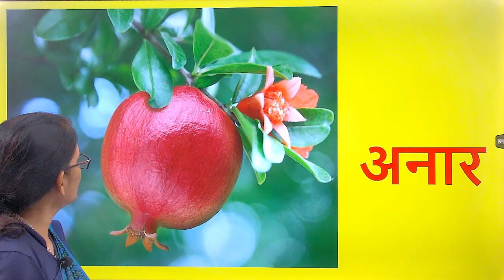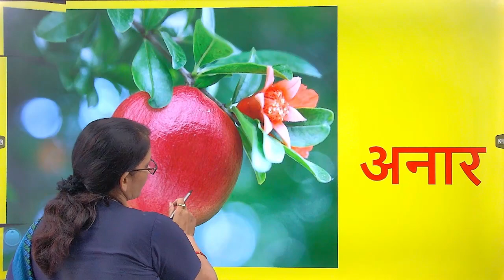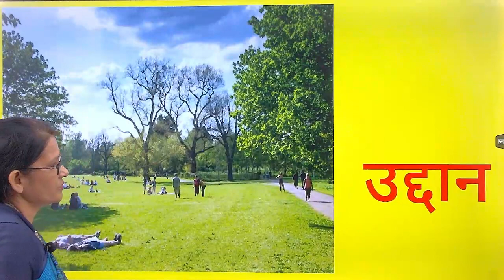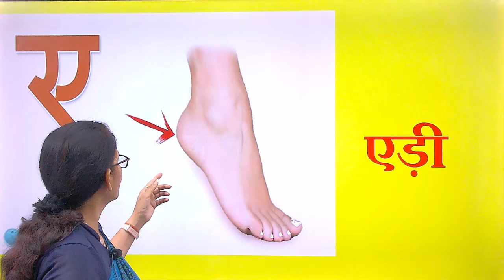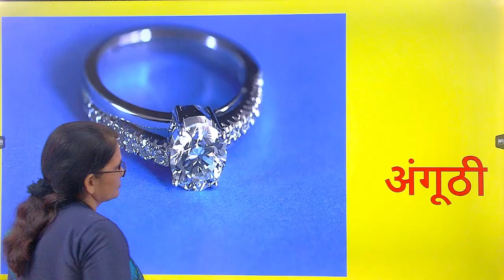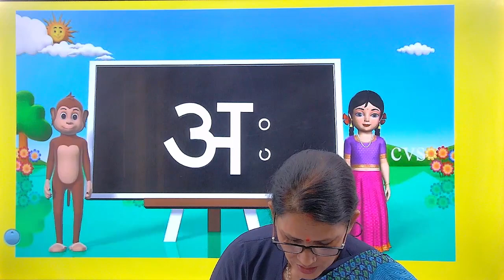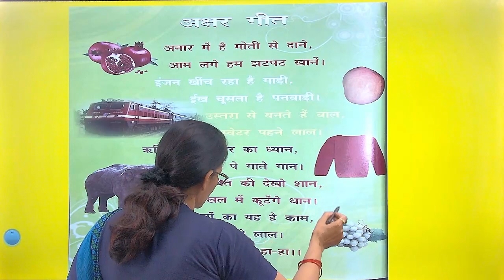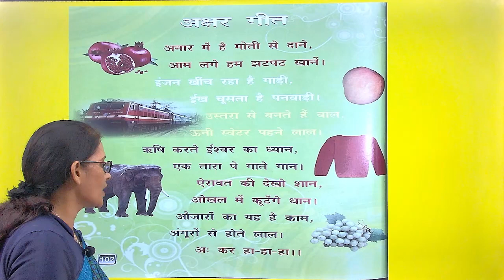Part 06। विषय हिन्दी । बांसुरी भाग एक । अरुण कक्षा के लिये । By Meera Didi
विषय हिन्दी बांसुरी भाग एक अरुण कक्षा के लिये

यदि आप बोर्ड स्टूडेंट हैं तो सम्बंधित विषयों का वीडियो देखने के लिये  Click करें:-

Thanks & Regards:
Vidya Bharti Kashi Prant